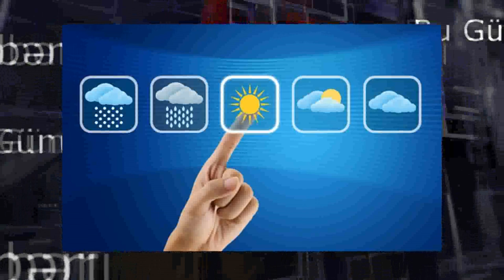24 may hava haqqında Sabah 35 dərəcə isti olacaq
Sabah 35 dərəcə isti olacaq
Sabah Bakıda və Abşeron yarımadasında hava şəraiti əsasən yağmursuz keçəcək.

Milli Hidrometeorologiya Xidmətindən verilən məlumata görə, mülayim şimal-qərb küləyi arabir güclənəcək.

Havanın temperaturu gecə 16-21 isti, gündüz 25-30 isti, Bakıda gecə 18-20 isti, gündüz 28-30 dərəcə isti olacaq.

Atmosfer təzyiqi 760 mm civə sütunu təşkil edəcək. Nisbi rütubət gecə 65-75 gündüz 40-45 faiz olacaq.

Mayın 24-də Bakıda və Abşeron yarımadasında şimal-qərb küləyinin 15-18 m/s, arabir 20-23 m/s-dək güclənəcəyi gözlənilir.

Tibbi-meteoroloji proqnoz:

Mayın 24-də Abşeron yarımadasında mülayim xəzri küləyinin arabir güclənəcəyi gözlənilir ki, bu da meteohəssas insanlar üçün əsasən əlverişlidir.

Mayın 24-də Azərbaycanın rayonlarında hava şəraitinin əsasən yağmursuz keçəcəyi, lakin gündüz bəzi dağlıq ərazilərdə şimşək çaxacağı, qısamüddətli yağış yağacağı gözlənilir. Səhər bəzi yerlərdə duman olacaq. Mülayim qərb küləyi ayrı-ayrı yerlərdə arabir güclənəcək. Havanın temperaturu gecə 18-23 isti, gündüz 30-35 isti, dağlarda gecə 12-17 isti, gündüz 21-26 dərəcə isti olacaq.

Xəbərdarlıq

Mayın 24-də qərb küləyi arabir 15-20 m/s, ayrı-ayrı yerlərdə arabir 23-25 m/s-dək güclənəcək.